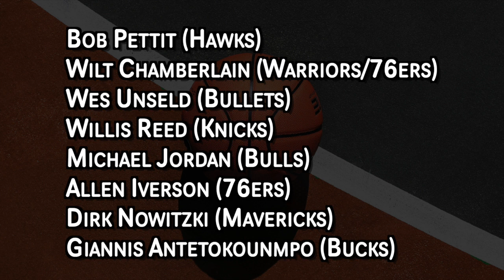Todos os MVPs COMPANHEIROS DE TIME até hoje!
Com a chegada de James Harden ao Brooklyn Nets, o time agora tem dois jogadores que já foram MVPs da temporada regular - além de Harden, Kevin Durant. Nesse vídeo eu mostro as 21 ocorrências de jogadores com o prêmio de MVP que foram companheiros.

0:00 Introdução
1:29 BILL RUSSELL E BOB COUSY
2:01 OSCAR ROBERTSON E BOB COUSY
4:06 JULIUS ERVING E MOSES MALONE
4:44 MOSES MALONE E BOB MCADOO
4:50 JULIUS. ERVING E BOB MCADOO
5:03 LARRY BIRD E BILL WALTON
5:29 K. ABDUL-JABBAR E MAGIC JOHNSON
5:55 H. OLAJUWON E CHARLES BARKLEY
6:22 TIM DUNCAN E DAVID ROBINSON
6:48 KARL MALONE E SHAQUILLE O'NEAL
7:13 STEVE NASH E SHAQUILLE O'NEAL
7:35 LEBRON JAMES E SHAQUILLE O'NEAL
8:03 KEVIN GARNETT E SHAQUILLE O'NEAL
8:33 KOBE BRYANT ESTEVE NASH
8:54 LEBRON JAMES E DERRICK ROSE
9:37 KEVIN DURANT E STEPHEN CURRY
9:46 RUSSELL WESTBROOK E J. HARDEN
10:09 KEVIN DURANT E JAMES HARDEN